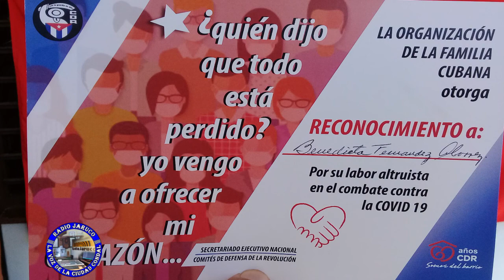Con la guardia en alto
Jaruco, Mayabeque. La labor de los Comités de Defensa de la Revolución en Jaruco no se detuvo a pesar de la precencia de la Covid-19 en el municipio.